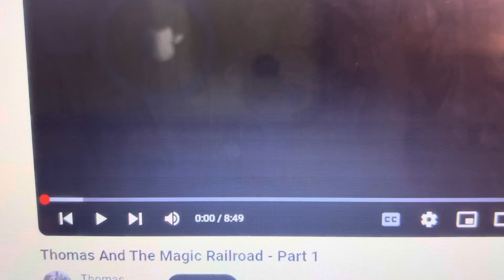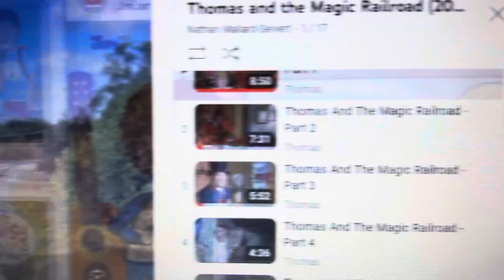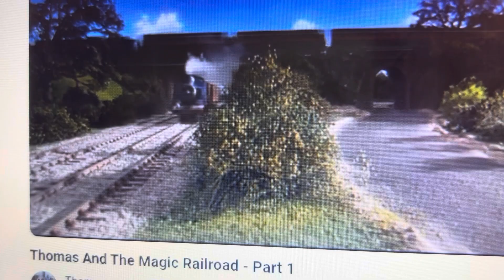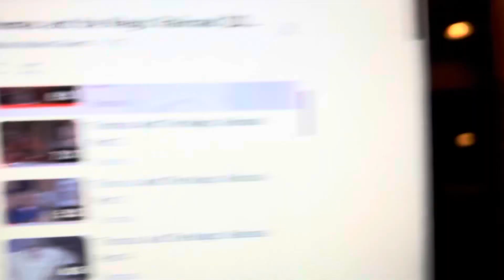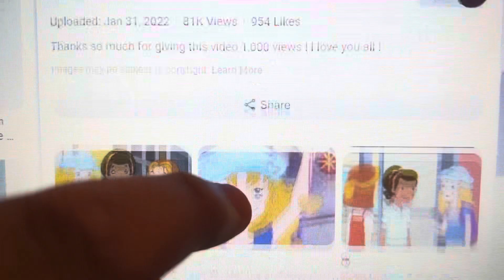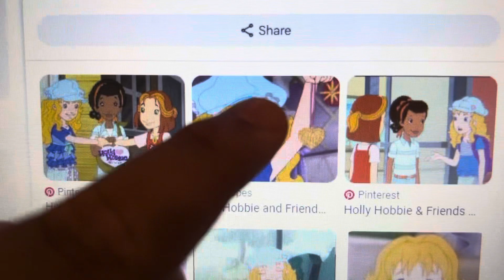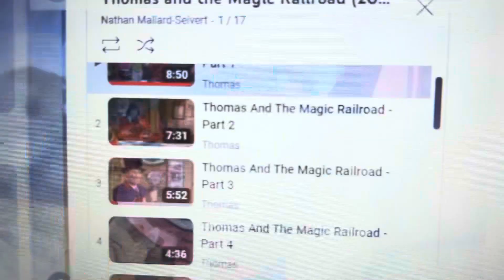Daisy and the magic railroad part 1/Thomas and the magic railroad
For @Cupcakes-Are-Sweet @APTheValentinesDayGirlFan2024